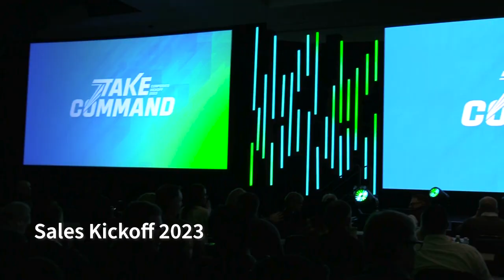What it’s like to work at Flexera and Revenera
The best way to get a feel for a company is to hear from the employees. This video shares the impromptu, candid thoughts of a broad range of Flexerans and Revenerans.